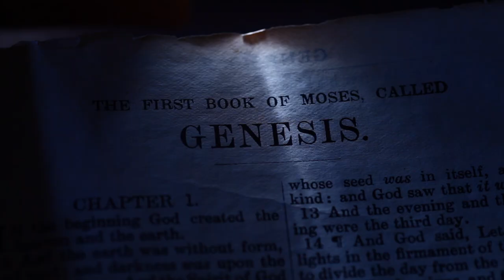JOB 40: 2 | Amen - Word of God | September 12, 2022 | Episode - 2508 | Fr Shaji Thumpechirayil